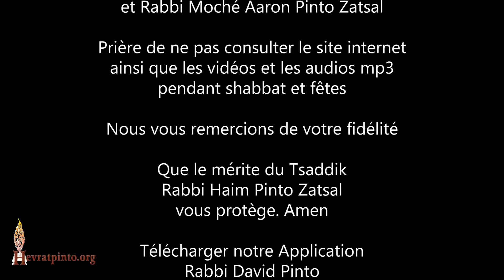Pourquoi Rabbi Meir Baal Haness est enterré debout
Pessah Chéni - Ra'anana le 30 Avril 2018